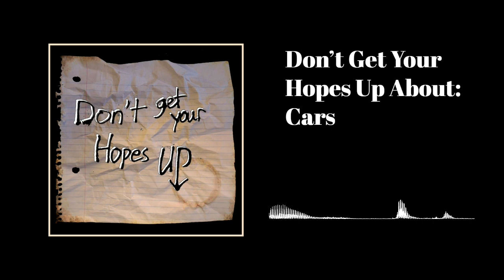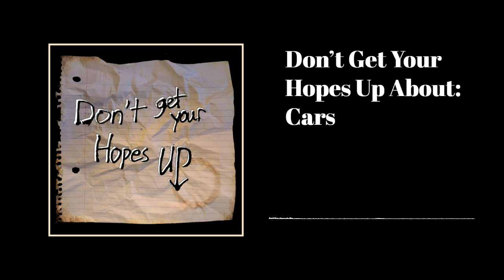E1: Cars- Don't Get Your Hopes Up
Kate and Myla complain about cars, discuss playing in grease pits, and mock Tesla.